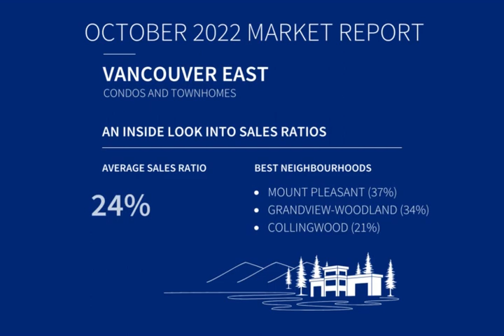Condos & Townhomes in Vancouver - October Market Update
Condos & townhome sales in October 2022 revealed interesting departure from prior months as the realestate market trends continue to surprise us. This month, Vancouver East led the regional market for attached homes with a 24% sales ratio - that's almost a quarter of all condo & townhome properties in inventory being sold.

Looking to buy or sell a home? Contact Ken Stef & Co.